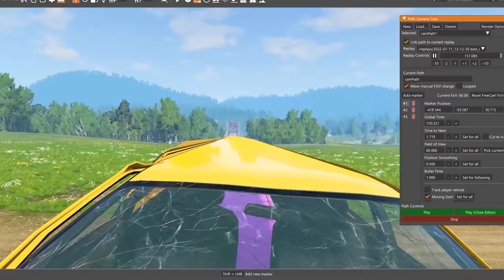Rescue Five Limousine Long Cars Flatbed Trailer Tractor Truck Speed Bump - Cars vs Trains and Rails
Hello Everyone! Today five limousine long cars can't go through the rails and speed bumps, so a flatbed trailer tractor will come and help them but train coming near and there is a collision and crashes.